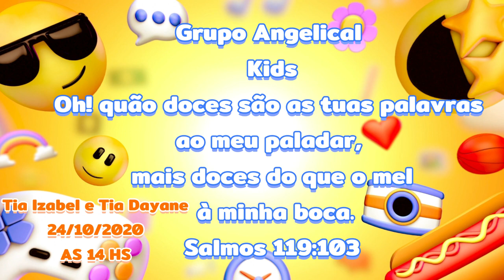Congresso Grupo Angelical Kids - 14 horas / 24 /10 2020/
AD Cidade Cumbica Oficial
Pr.Leocelino Correa
Tia Izabel Cristina
Tia Dayane Macedo